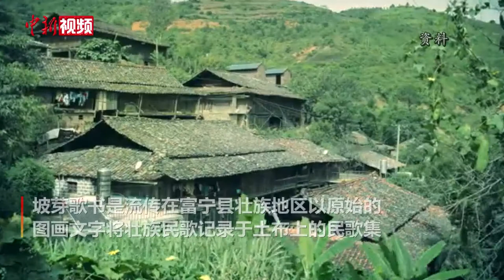云南富宁坡芽歌书合唱团演唱壮语版国际歌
6月7日，来自云南省文山州富宁县的坡芽歌书合唱团，在云南省庆祝中国共产党成立100周年系列新闻发布会·文山州专场发布会现场，演唱了坡芽情歌《命好才相会》与壮语版《国际歌》。

坡芽歌书是流传在富宁县壮族地区，以原始的图画文字将壮族民歌记录于土布上的民歌集。在2016于在俄罗斯索契举行的第九届世界合唱比赛上，坡芽歌书合唱团经过激烈角逐，最终获得冠军组无伴奏民谣组别金奖。（韩帅南）